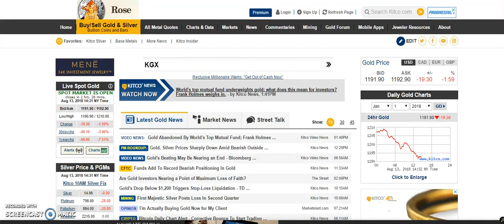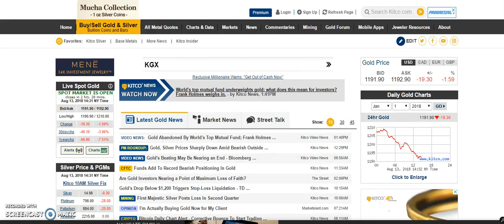Silver spot under $15 Gold Under $1200, WOW!